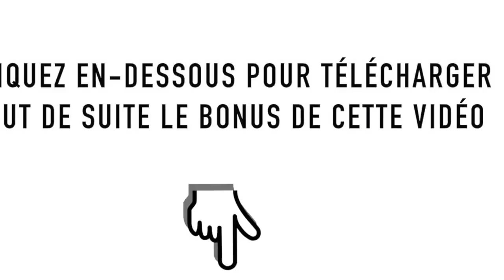Comment j'ai perdu 5 KILOS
Recevez tout de suite un accès gratuit à la formation "Lancez un business à 2ke par mois en 4h/semaine"